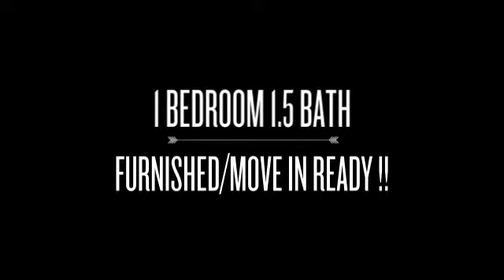Condo for Sale 1690 N. Waccamaw Dr., "Surfmaster I" MLS#1712983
Great one bedroom one full bath direct oceanfront condo located on the 4th floor of Surfmaster I. Enjoy the views of the beautiful blue Atlantic Ocean from your private balcony. You are just minutes from Murrells Inlet, "Seafood Capital of South Carolina" and the popular Marsh Walk. Totally unobstructed views of the ocean. Nicely furnished with many upgrades & updates. Amenities include two oceanfront outdoor pools, hot tubs, large sun deck, and just steps to the beach. Conveniently located close to golf, shopping, dining, and all area attractions.

Meet Jeff Casterline, one of BRG's founding partners!